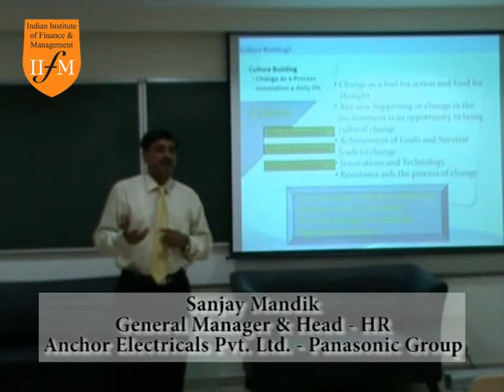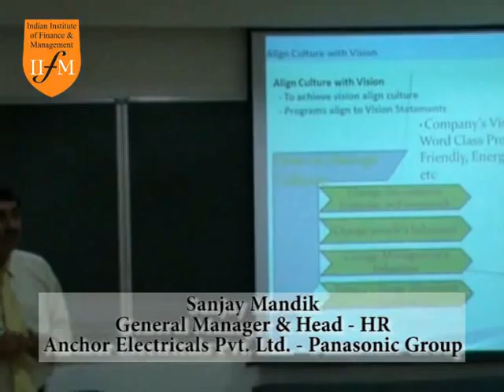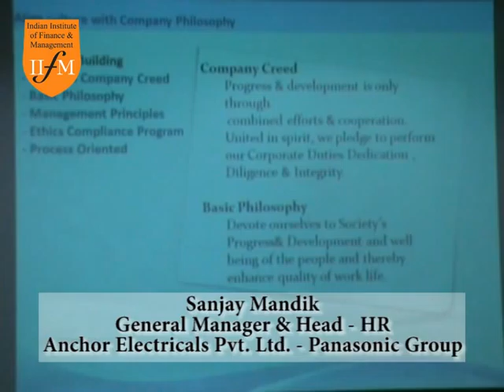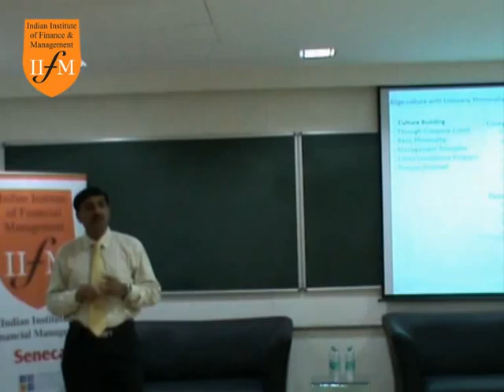IIFM's guest lecture on Corporate Culture -- By Sanjay Mandik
IIFM's Mumbai campus hosts the guest lecture of Mr. Sanjay Mandik the GM & Head of HR of Anchor Electricals Pvt. Ltd. -- Panasonic Group, on the various steps involved in the 'Corporate Culture Building Exercise.' He relates how Anchor Electricals successfully evolved from being a family run business into a public limited company under the Panasonic Group.